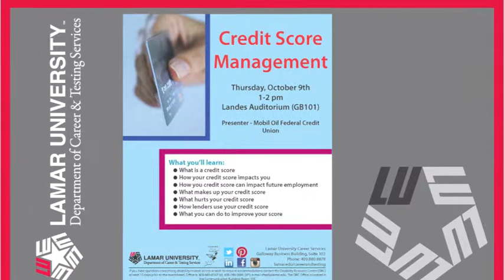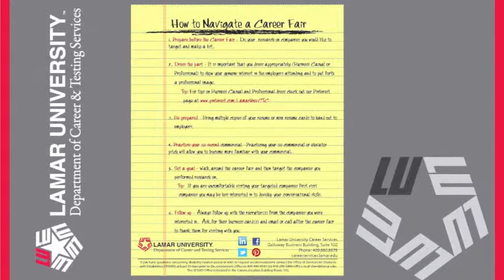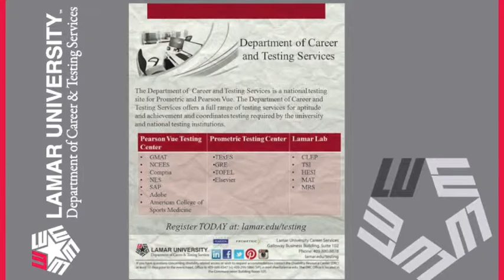TV Video2 Fall14